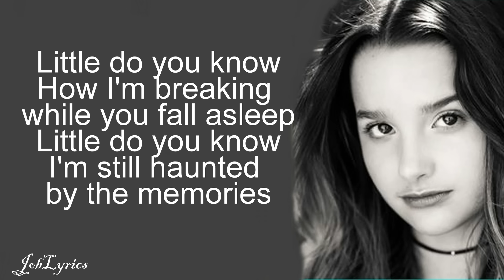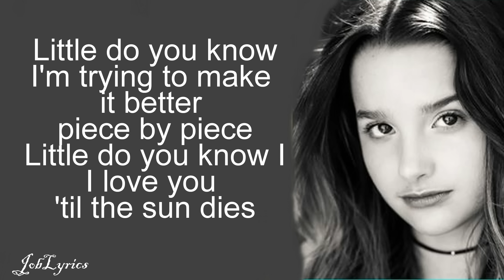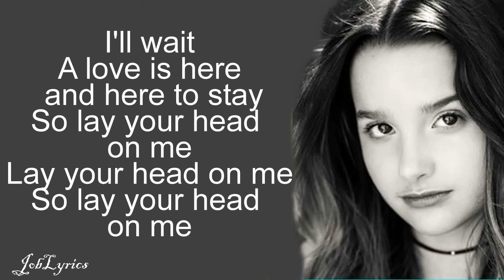Alex & Sierra - Little Do You Know (Annie LeBlanc & Hayden Summerall Cover) / Lyrics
Alex & Sierra - Little Do You Know(Lyrics){Annie Leblanc & Hayden Summerall Cover}